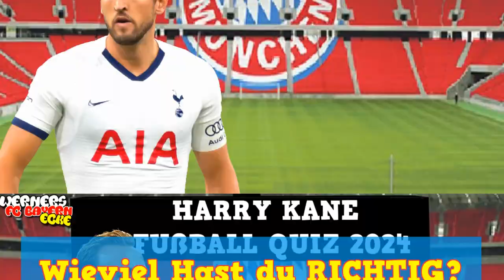Weisst du alles über Harry Kane? | FC Bayern Fußball Quiz 2024 👀⚽️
kannst du alle Fußball Quiz Fragen über Harry Kane vom FC Bayern München in diesem neuen Fußball Quiz erraten?

viel spass auf Fussball 4 Fans mit dem Harry Kane Fussball Quiz 2024